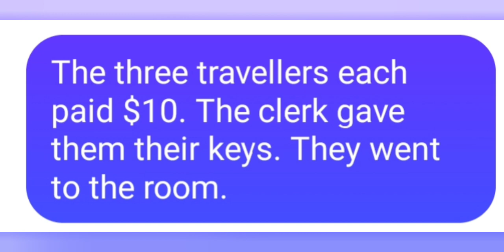NO ONE CAN SOLVE THIS MATHEMATICAL/LOGICAL MYSTERY! TEST YOUR KNOWLEDGE. EVEN GENIUSES CAN'T EXPLAIN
NO ONE CAN SOLVE THIS!